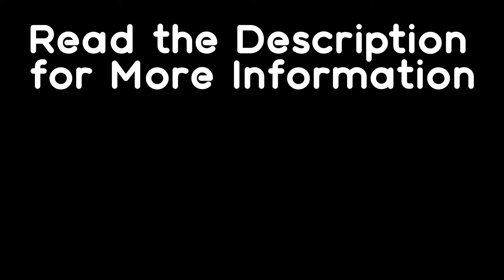Kamehameha Wave in Minecraft! - Plugin Teaser (DragonBlock)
This is a teaser for a side-project I'm working on - an advanced DragonBall core plugin for Minecraft servers. That's right, this is 100% vanilla, your players won't have to download anything!

This project is still far from being finished so if you want to see more teasers and get notified when it's out, subscribe to my channel and follow me on twitter. I will try to post a screenshot every week.

➤ OBS Studio (Recording)
➤ Adobe Premiere Pro CC (Editing)